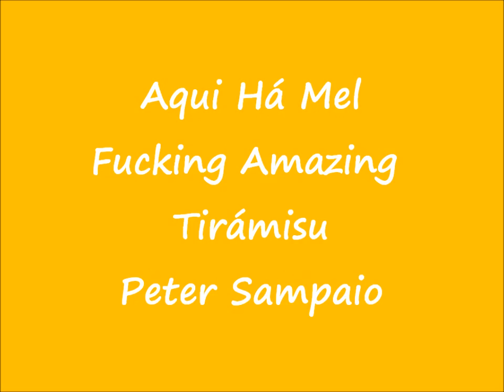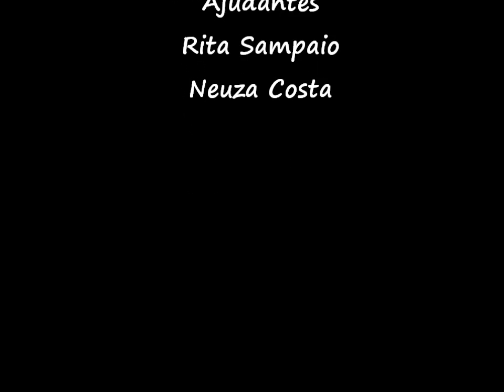Tiramisu Sampaio 2012